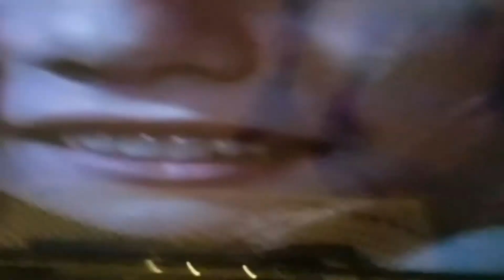The Outsiders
Ponyboy's ane Johnny accidental scene with the Socs